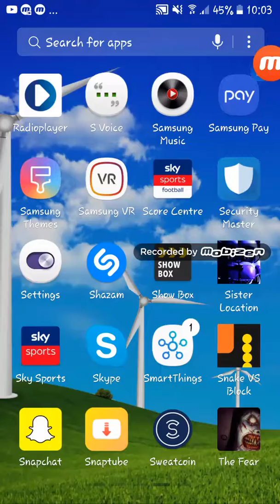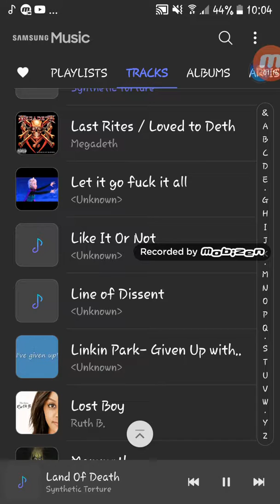Time for real def meyal